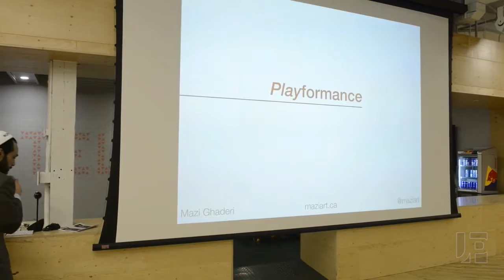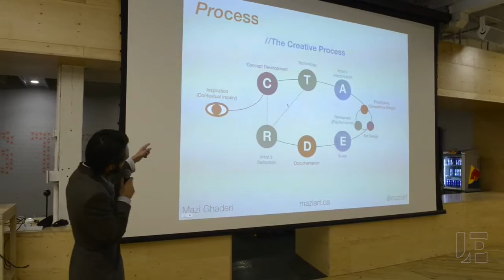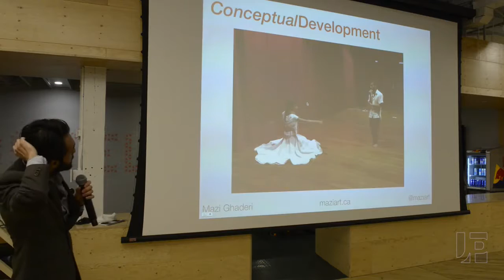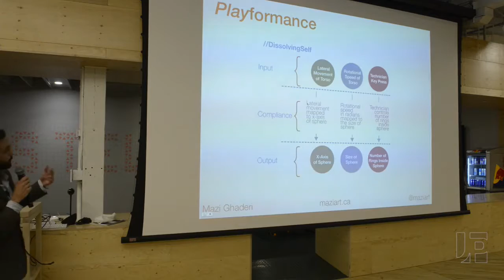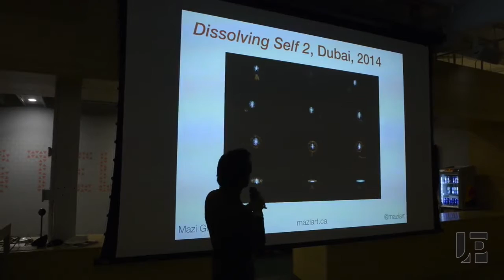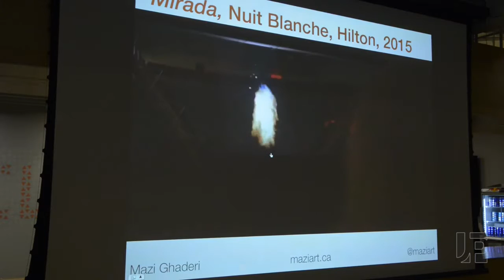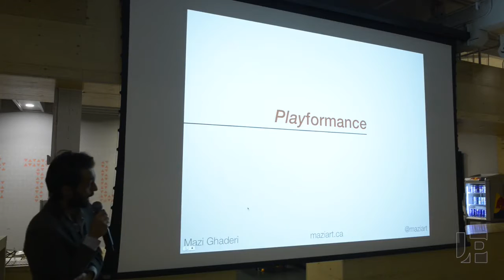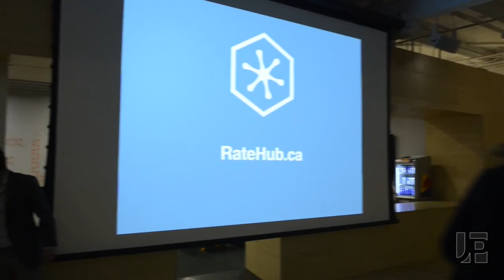Maziar Graderi - Playformance Augmenting Live Performance with Interactive Tech